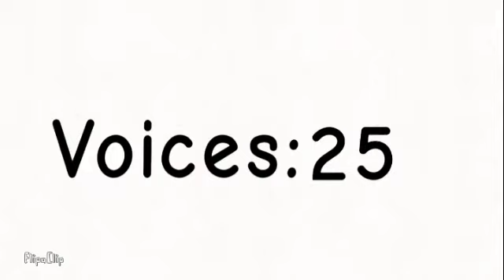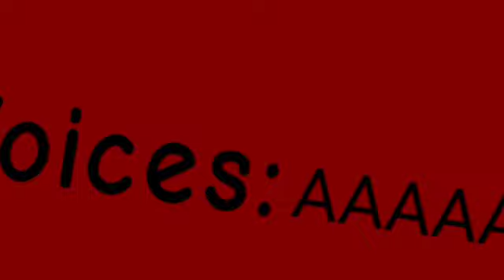EVEN MORE MULTI-MULTIPLE VOICE